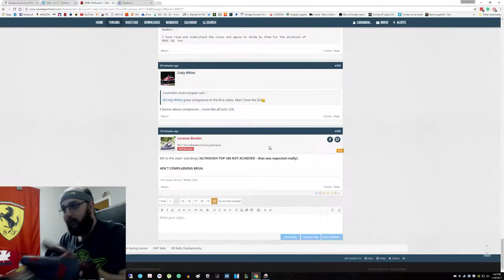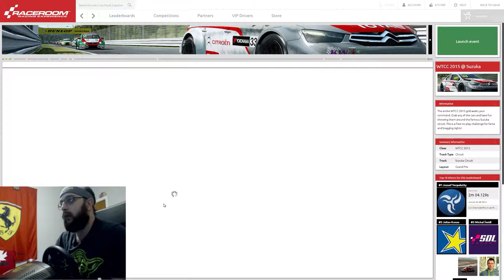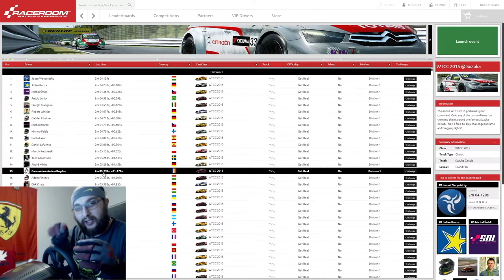RaceRoom | Competition Setup - WTCC15 Suzuka - how I do it!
3. Tips         ↓↓↓↓
- practice, the biggest tip I can give you;
- when you follow a ghost car try to find one similar to your driving style, it's useless to pick a 0.5 faster car if his style is totally dif., braking early with more corner speed or braking late and so on;
- try to improve or see fault/gain one sector at a time;
- focus.

Best club events in RaceRoom, join the fun.

Try all the cars for free and enjoy the best sounding sim racing game.

Leaderboards, ratings and hour to hour racing on multiple sim racing platforms, join.

These videos are made essentially for all, but mostly for beginners to intermediate drivers, as there are allot faster drivers than me and more knowledgeable with creating a setup, thank you.
On my humble channel, I will upload guide trough videos for different race tracks with different cars, hot laps, setups, tips and hints mostly for RaceRoom Experience game cause that’s the game I enjoy the most at this moment.

My Setup :
PC : Processor - Intel Core I7-4790K 4.00GHz
RAM - 16G DDR3
Video card - Nvidia GeForce GTX980 4G RAM
2 x SSD - 1 x steam, 1 x windows and 1 x HDD
Monitor - ASUS ROG PG279Q
Wheel - Thrustmaster T500RS
Headset - SteelSeries Siberia V2
Webcam - Logitech c920
Microphone - Blue Snowball

P.S. there is always going to be a better time or a better setup that what is provided here but with this setup I feel comfortable.